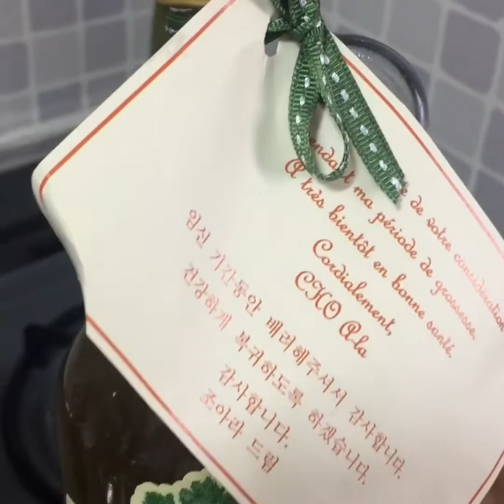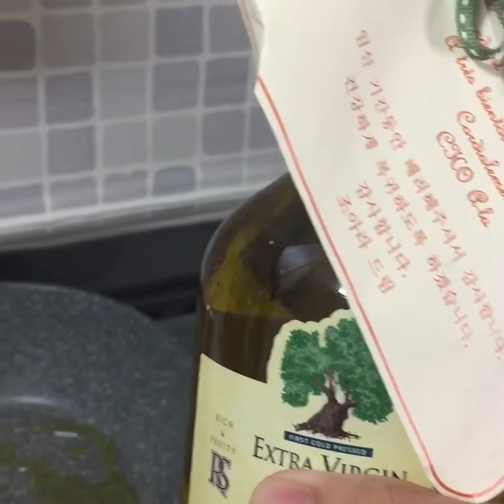Cooking 👩‍🍳 Time (Pancit Ala Ana)